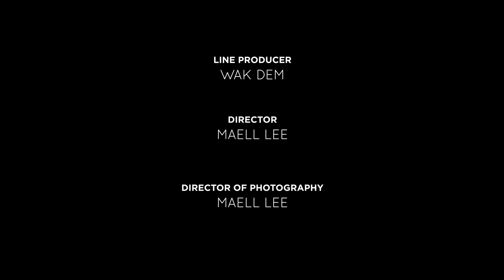PREMAN VS DUKUN PALSU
Di Zaman Edan ini, Sang Preman Terkuat di Bumi ingin menjadi pelindung masyarakat dengan memberantas Dukun-dukun gadungan yang telah meresahkan masyarakat dan menipu temannya